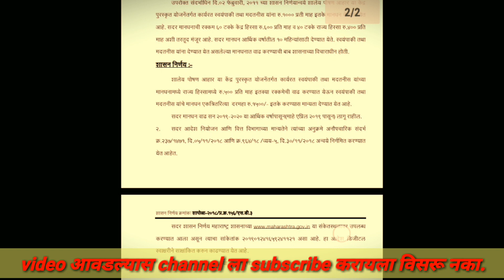शालेय पोषण आहार मदतनिस मानधनात वाढ । poshan aahar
मदतनिस मानधन 1000 वरून 1500 रूपये -शासन निर्णय ।